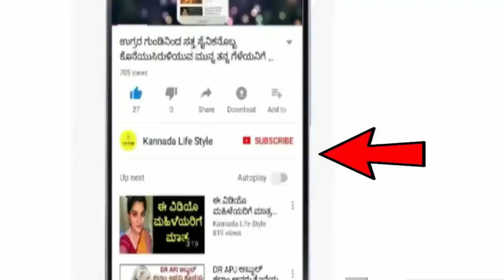Dina Bhavishya | 26 November 2023 | Rashi Bhavishya | Daily Horoscope | Today Astrology in Kannada